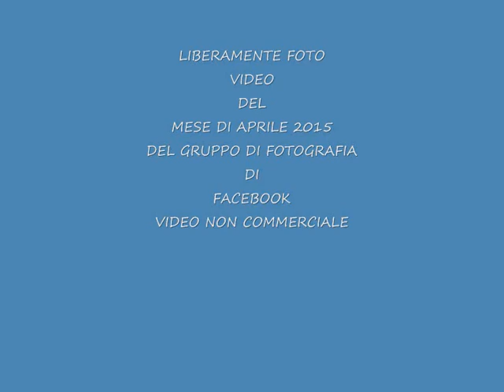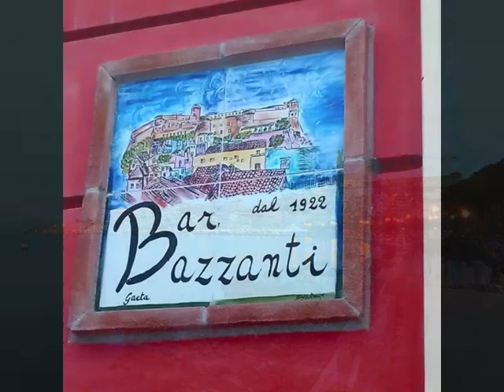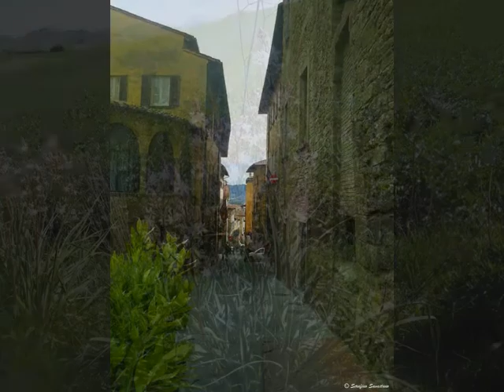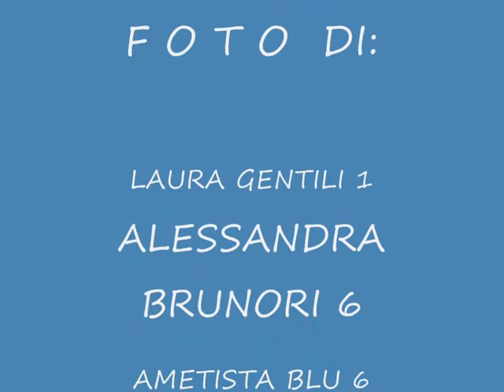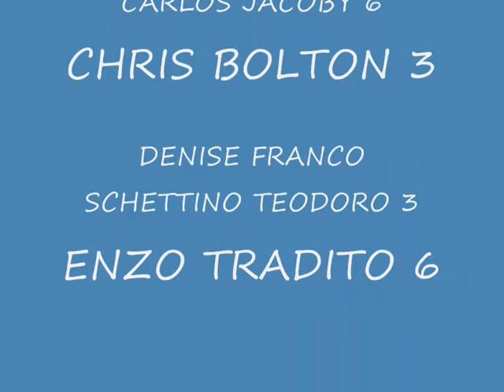LIBERAMENTE FOTO VIDEO DEL MESE DI APRILE 2015 0001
LIBERAMENTE FOTO - VIDEO DEL MESE DI APRILE  2015 DEL GRUPPO DI FOTOGRAFIA DI FACEBOOK -VIDEO NON COMMERCIALE